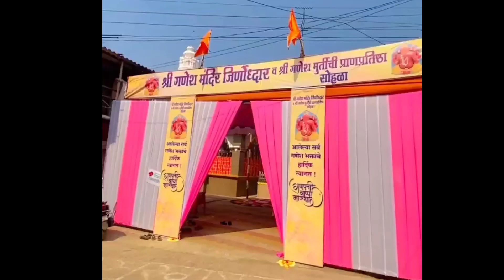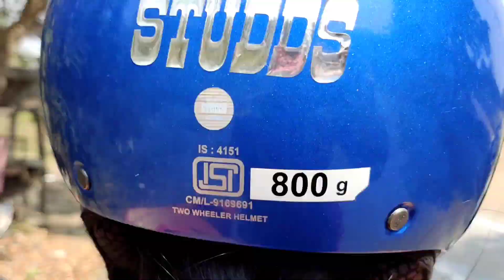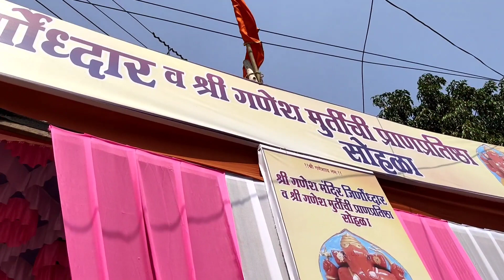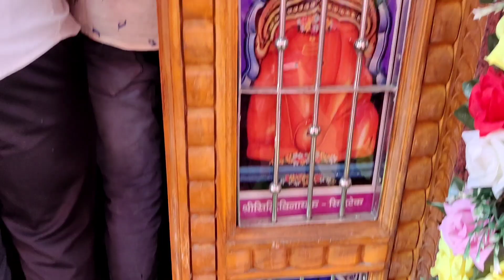गणपती मंदिर स्थापना | गावातला गणपती उत्सव | उत्साहाने साजरा | marathi vlog 86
Marathi vlog
Mahajan girls
Ganpati
Ganpati sthapana

(For saree n jwellery ).

Vlogging by :- Vivo X60 pro

Our youtube channel name is Mahajan girls because our surname is Mahajan and girls word is indicated for my daughters Saee and Gargi ❤️❤️

By vloging I share you my happy 😁 moments and my day to day life Because I just love 😘 vlogging 😁😁

In this vlog we have shown our gaon ganpati mandir sthapana ❤️😘😘